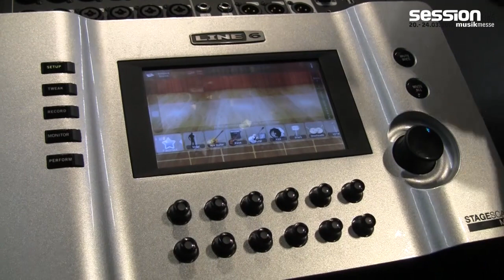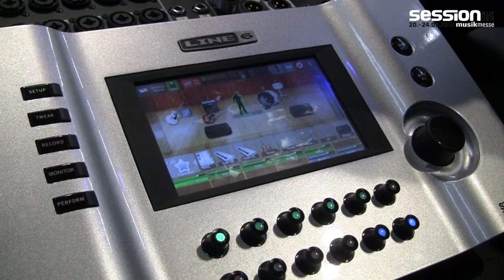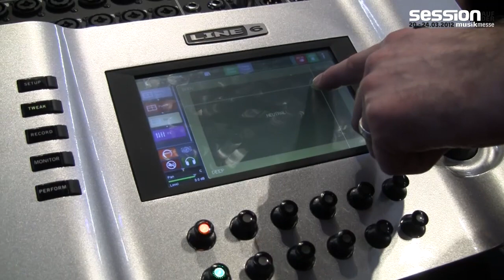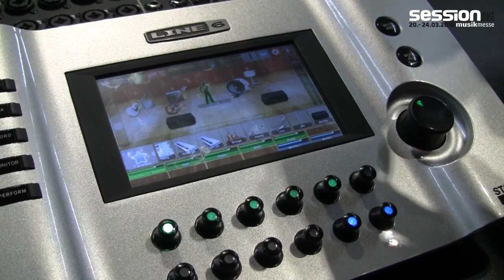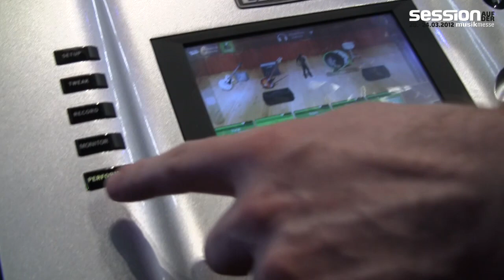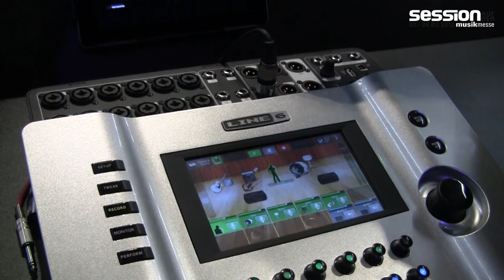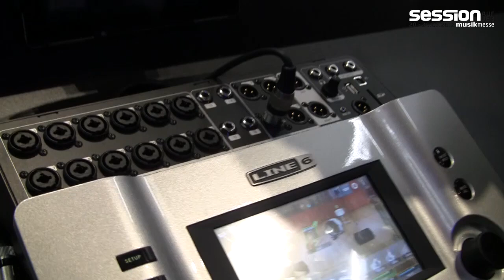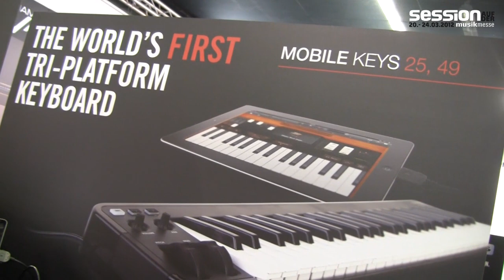Musikmesse 2012: Line 6 StageScape M20d & Mobile Keys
Line 6 StageScape M20d & Mobile Keys